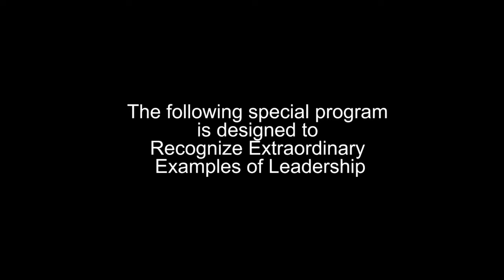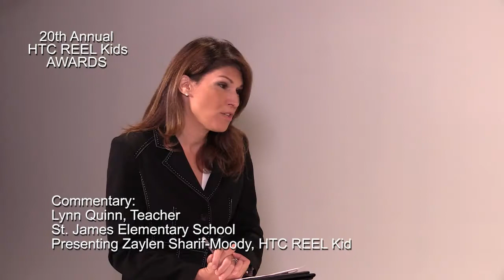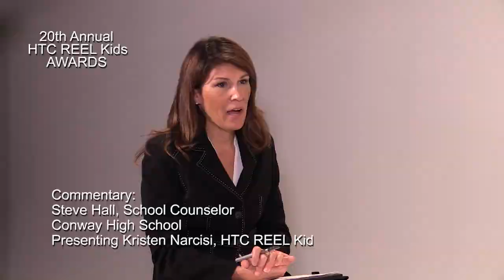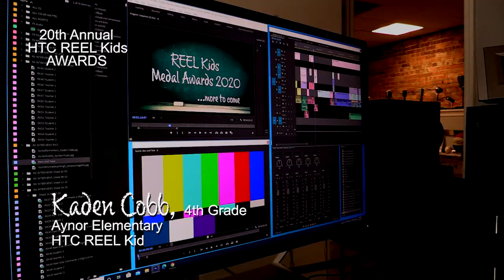REEL Kids 2020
Every year since 2001, HTC has recognized exceptional examples of leadership and courage through its REEL Kids program.

COVID-19 prevented us from having our usual banquet, but we still were able to honor a student from every Horry County school for the 2019-20 edition.

Join us in congratulating these amazing youth and enjoy their stories shared by their teachers and counselors.